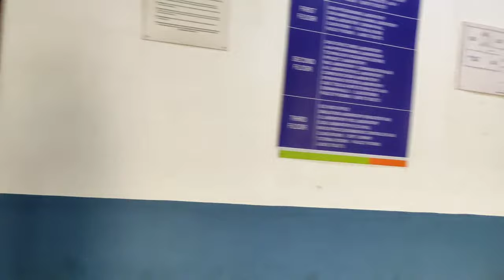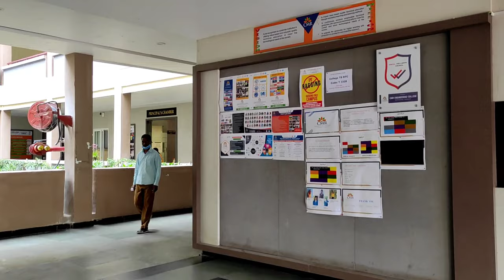A video about CMR GROUP OF INSTITUTIONS